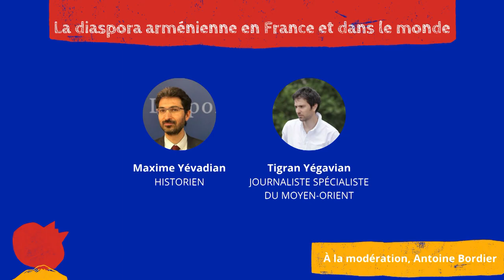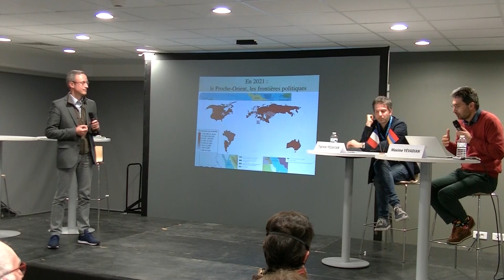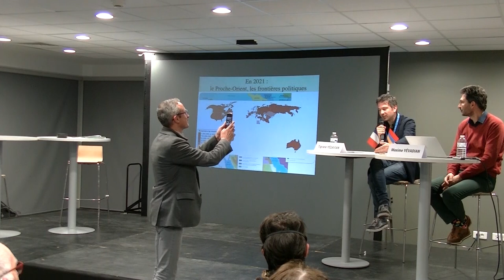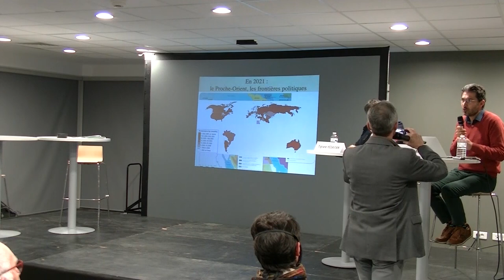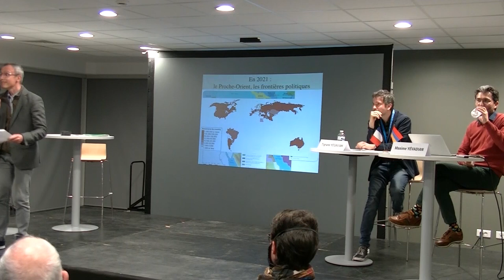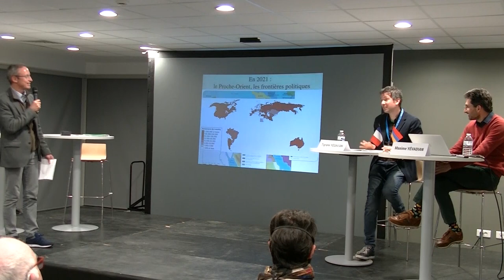Table ronde : La diaspora arménienne en France et dans le monde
C’est au début des années 1920 que les arméniens, rescapés du génocide, interdits de retour dans leur pays, apatrides, deviennent une communauté dans le paysage français.

Les intervenants de cette table-ronde s’attacheront à révéler les visages multiples de la diaspora arménienne.

Avec :
- Maxime Yévadian, historien
- Tigrane Yégavian, journaliste spécialiste du Moyen-Orient

Modération : Antoine Bordier